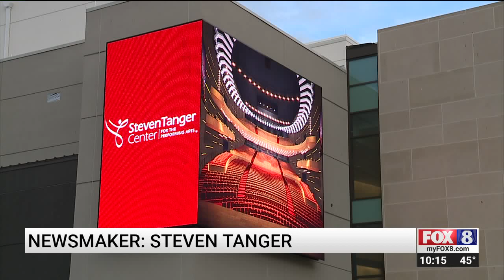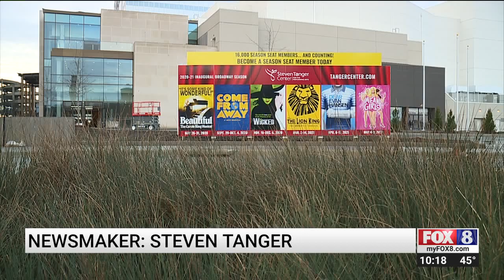WGHP NEWSMAKER: STEVEN TANGER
Neill McNeill's Newsmaker Interview with Steven Tanger, the CEO of Tanger Factory Outlet Centers on the new performing arts center in Greensboro, North Carolina that carries his name. Aired in the 10pm Newscast 3/5/2020.
WGHP-TV FOX8
Greensboro/High Point/Winston-Salem, North Carolina